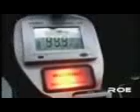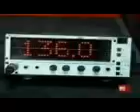MTX Jackhammer 22"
O pai das crianças...